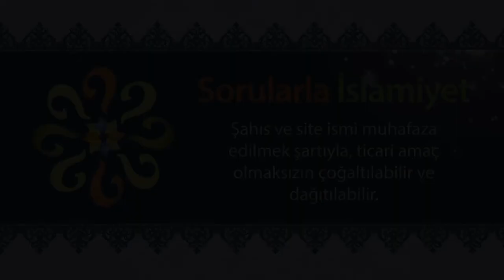Ahiret konularında haset olur mu?